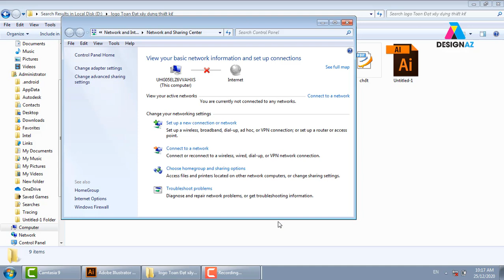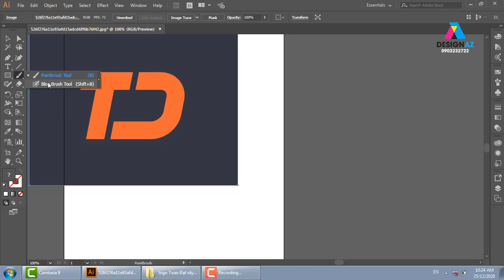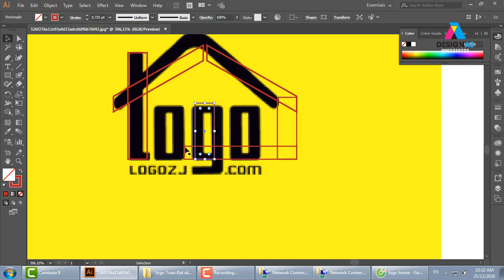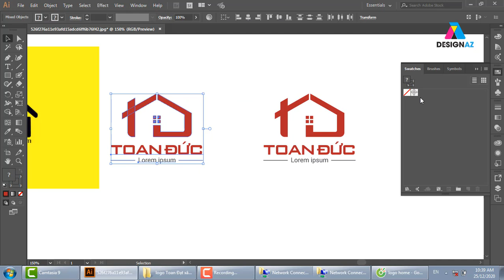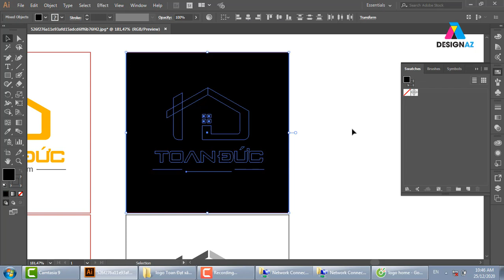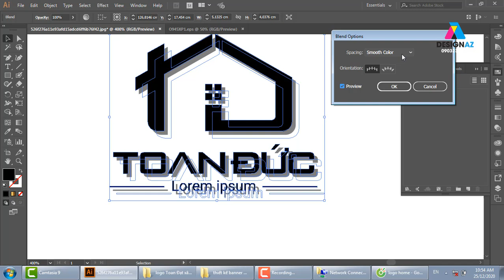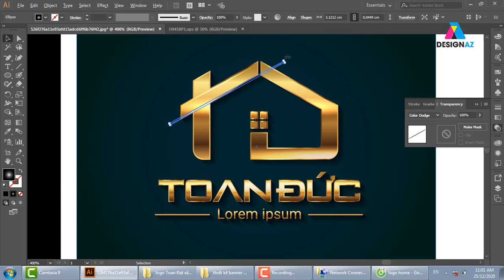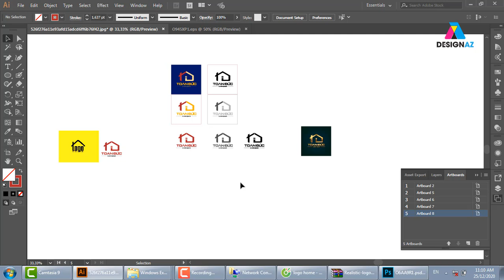Thiết kế logo, Thiết kế logo online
KÊNH PHÁT HỌC THIẾT KẾ LOGO